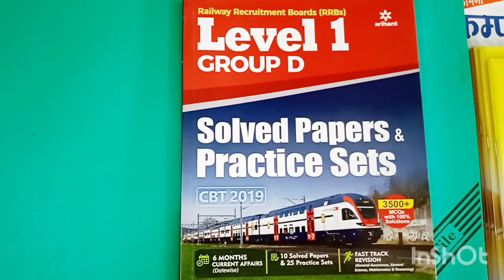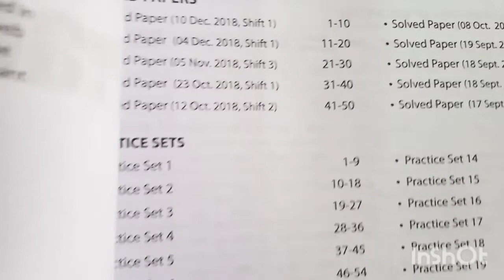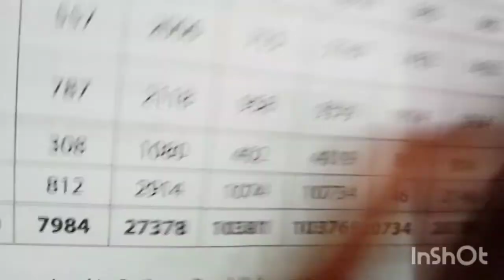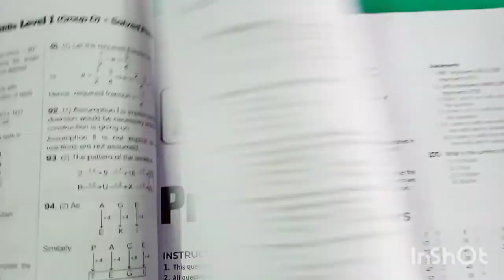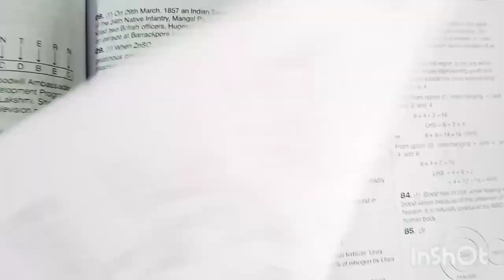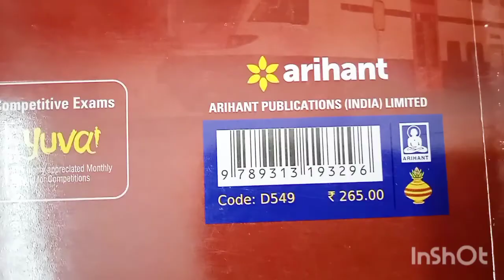Arihant Railway group D, Practice set, English medium, 2021, solved papers, Pustak Review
This book contains 25 model papers for practicing railway group D exam pattern. This book also contains 10 set of previous year papers and fact base  study material for revision. All previous years and model papers are given with 100 % solution.
rrb group D solved papers english
railway group D practice set english
arihant group D practice english
arihant railway group D solved papers english
pustak review